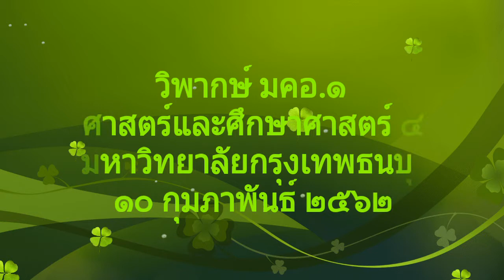วิพากษ์หลักสูตร มคอ.๒ มกธ.